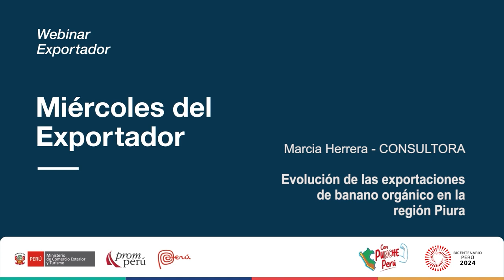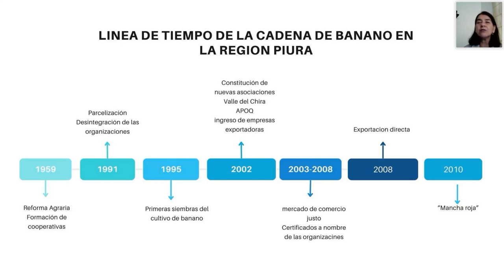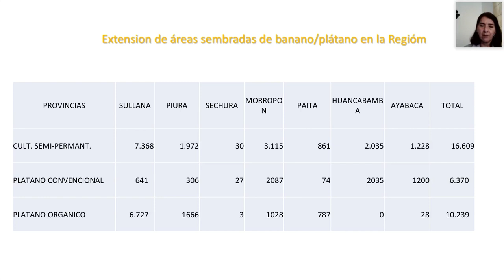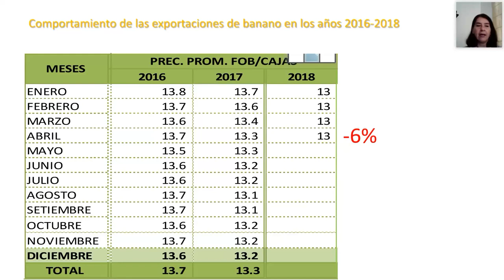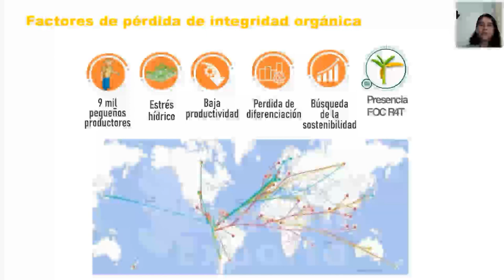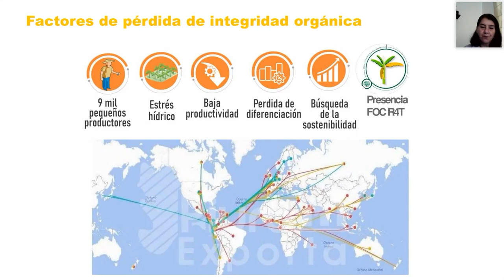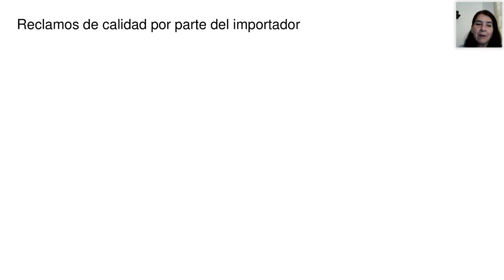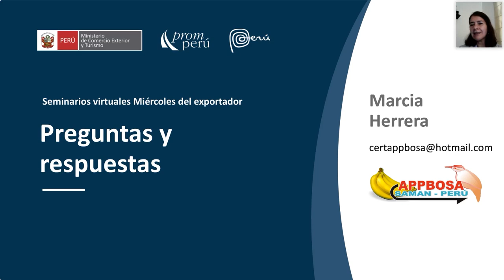Evolución exportaciones de banano orgánico en la región Piura - 13 marzo 2024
Ponencia del Miércoles del Exportador 2024. Herrera, Marcia. Puedes encontrar la presentación y video en el Repositorio